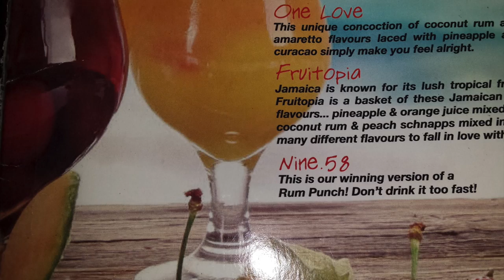Usain Bolt's Restaurant (Tracks & Records) Kingston Jamaica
Going to Jamaica? Well, if you are in Kingston make sure you stop by Usain Bolt's Restaurant/Sports Bar..

He may be the fastest man on the planet but Usain Bolt has learned that setting up a global restaurant chain can be a marathon rather than a sprint.

The Jamaican's latest commercial venture, a trendy sports bar and eatery called "Usain Bolt's Tracks and Records", has recently opened for business in his home city of Kingston, prompting a tweet from the great man: "Tracks & Records will blow u away ... just remember Usain told you first".

Sizzla,Tommy Lee Sparta,Tanya Stephens,Million Stylez,Super Cat,Admiral T
T.O.K.,Tenor Saw,Tiger (musician),U-cee,Mr. Vegas,Josey Wales,Ward 21,Baby Wayne,Wayne Wonder,Hyman Wright,Yellowman, Zulu (musician),Zumjay